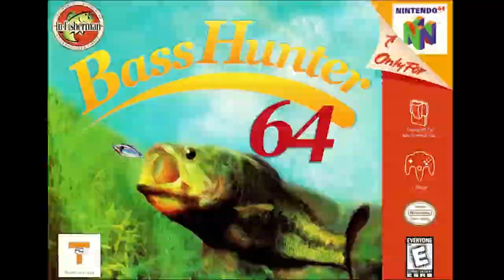This Is The Worst Pokemon Generation * Pokemon White Randomized Nuzlocke 3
I cannot believe the amount of multi-hitting moves they have, and the amount of non hitting moves I have.

This pokemon destroys me in Pokemon GO battle league! haha

The Nuzlocke Challenge Rules:

Encounters: The player may only catch the first wild Pokémon encountered in each area, and no others. If the first wild Pokémon encountered faints or flees, there are no second chances.
If the first encounter in an area is a Double Battle or Horde Encounter, the player may choose which of the encountered Pokémon to catch, but only one of them.

Dying: Any Pokémon that faints is considered dead and must be released. If you run out of living Pokémon, you've failed the challenge and must restart the game.

Shiny Claus: Any SHINY pokemon encounter, regardless of if you already captured a pokemon in that area, may be caught.

Nicknames: Nicknames are mandatory (unless the seemingly crash the game, haha, forshadowing).

Species/Dupes Clause: The "first wild Pokémon in each area" rule does not apply in an area until a species or evolution line is encountered that has not been caught yet. For example, if the player's first encounter in an area is with a Caterpie and they already own a Caterpie, Metapod, or Butterfree, it wouldn't count as their first encounter in that area. This allows for increased variety in a player's Pokémon collection.